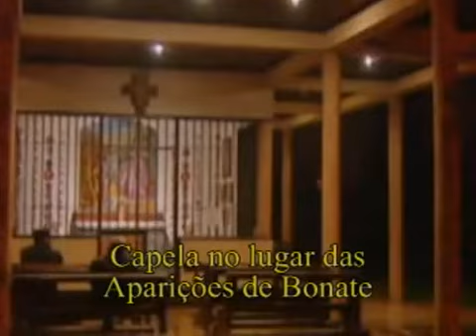FILME VOZES DO CÉU 08 - AS APARIÇÕES DE NOSSA SENHORA EM MONTICHIARI ITÁLIA À PIERINA GILLI 2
FILME VOZES DO CÉU 08 -AS APARIÇÕES DE NOSSA SENHORA EM MONTICHIARI - ITÁLIA - À PIERINA GILLI
EDIÇÃO: MARCOS TADEU TEIXEIRA
SANTUÁRIO DAS APARIÇÕES DE JACAREÍ SP BRASIL